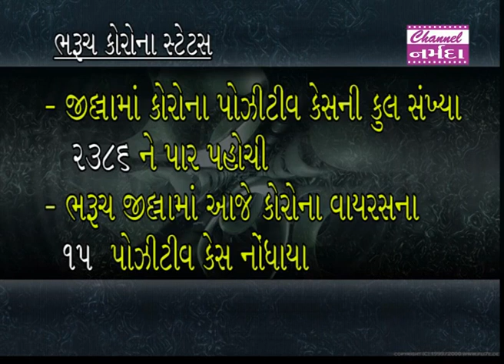narmada samachar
જીલ્લામાં કોરોના પોઝીટીવ કેસની કુલ સંખ્યા૨૩૮૬ ને પાર પહોચી ..આજે જીલ્લામાં કોરોના પોઝીટીવ કેસ  ૧૫ નોધાયા ..